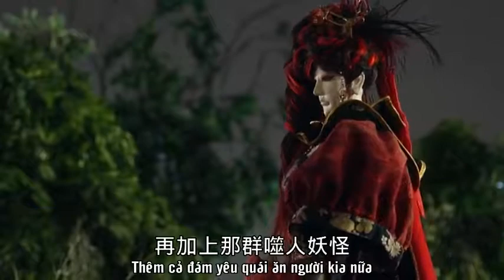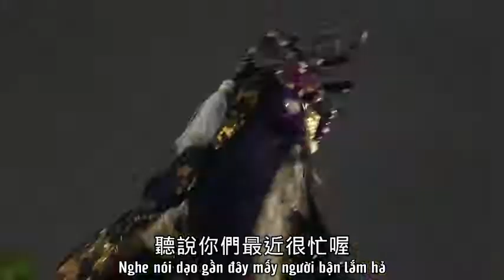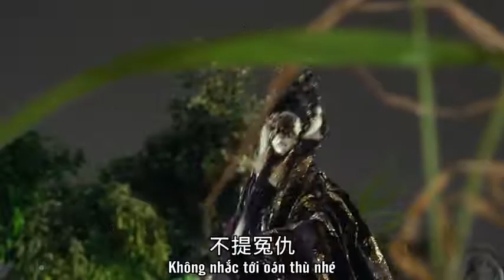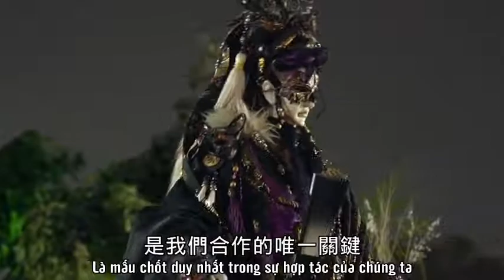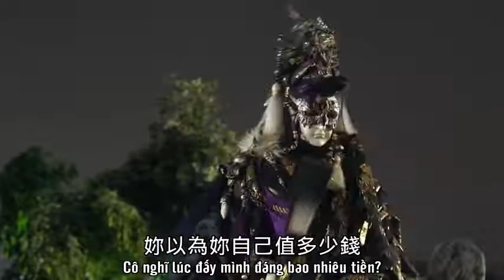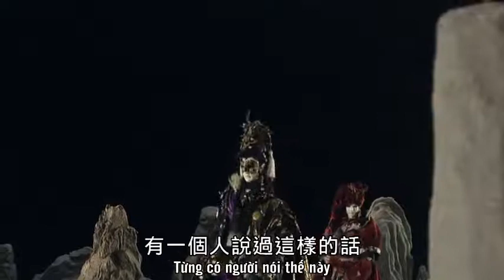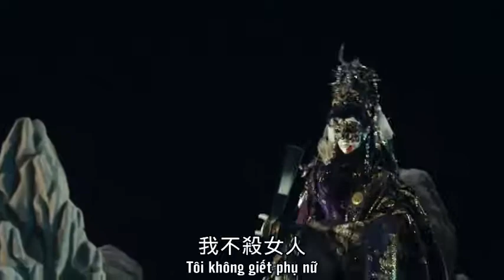Kế hoạch báo thù cho Raizo (2/4) Tôi đã cho cô cơ hội; anh ta, cũng từng cho cô cơ hội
Kịch rối Kim Quang phần 10 - Kim Quang ngự Cửu giới: Huất Yêu kỉ, tập 30

Nhân vật: Mochizuki Saki, Mitama Emiya, Võng Trung Nhân, Thiên Binh Quân | Getsuga Makoto, Mộc Mị, Tachibana Raizo, Huyễn Cơ Shigeko